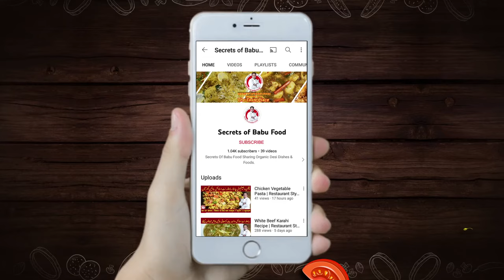Shawarma Sauce Recipe | Spicy Red Sauce & Tahini Sauce | Homemade Recipe By Secrets of Babu Food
Dear viewers, today we have brought you a very delicious spicy shawarma sauce commercial recipe that no one will have told you before. The recipe that we are sharing with you today is very easy to make and takes less time. Is. If you also want to make original shawarma sauce at home, then you must try this recipe once, you will like it very much and after today you will not need to look for a shawarma sauce recipe. Make the recipe, eat and enjoy, and remember in your prayers. Thank You:
Previous Video:
Vegetable Roll & Samosa Recipe | ویجیٹیبل رول اور سموسہ بنانے کی ترکیب | By Secrets of Babu Food